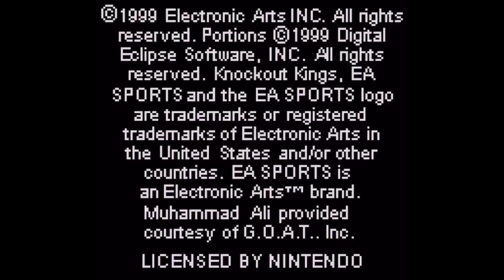First Time Playing - Knockout Kings (Gameboy Color)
The graphics range from okay to bad (why the big heads?). Controls are a little better than I thought they would be, but still not 100% responsive. Overall, not bad, but I couldn't see myself paying $39.99 (or whatever this game's retail price was) for this game.